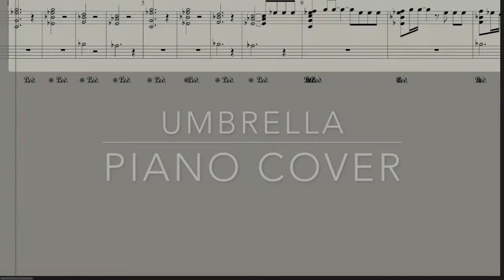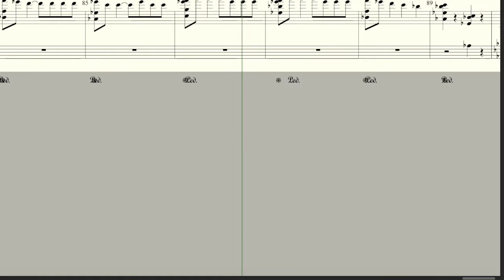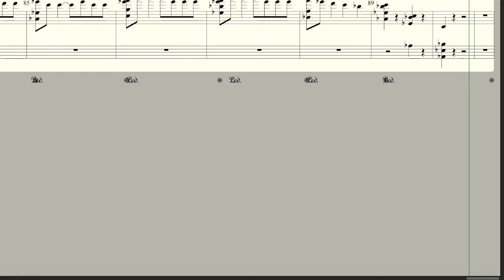Umbrella (Rihanna) - Piano Arrangement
This was made using Logic Pro X and a MIDI keyboard. The video was made using QuickTime (for Logic screen capture), iMovie (to edit) and the thumbnail using PhotoScape X.